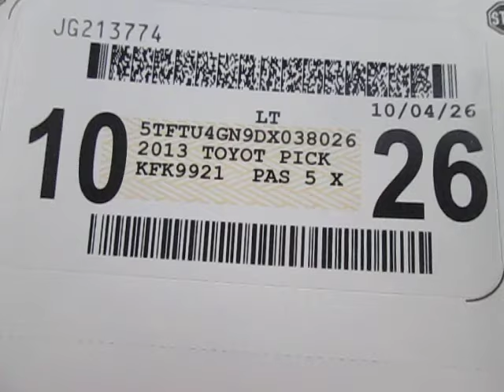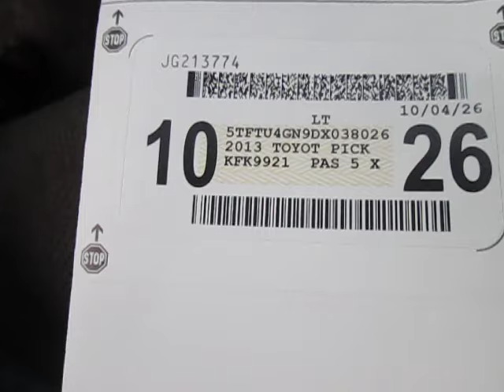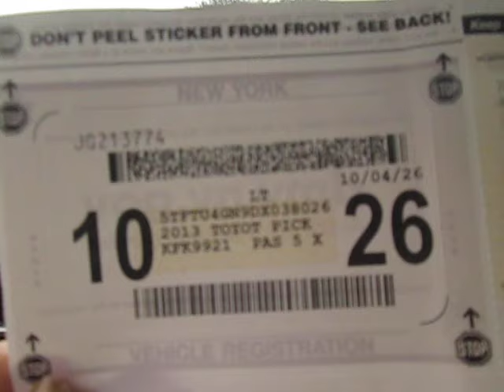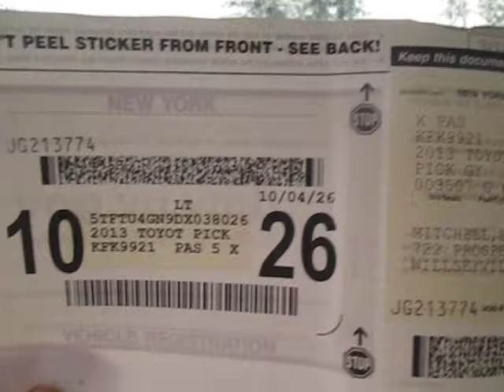One Thing Actually Goes Right in Hambone's Golden Years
All right, I have my first victory since becoming an official old man with broken teeth stranded without love!